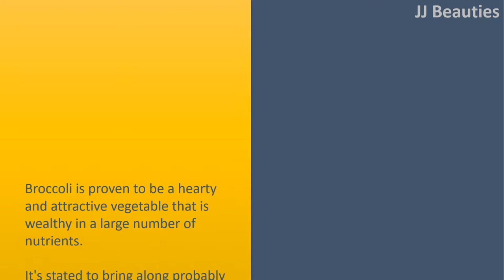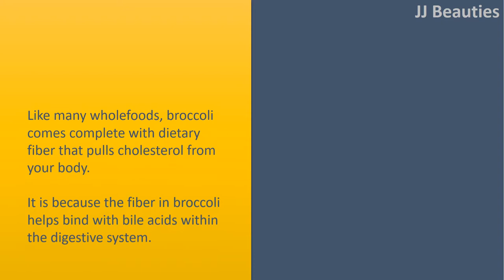Health Benefits Of Eating Broccoli Every Day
Broccoli is proven to be a hearty and attractive vegetable that is wealthy in a large number of nutrients.
 It's stated to bring along probably the most dietary punch associated with a vegetable. Whenever we consider ecofriendly vegetables to incorporate in what we eat, broccoli is among the foremost veggies arrive at our head.
 From the cabbage family, broccoli could be categorized being an edible ecofriendly plant.

 Cancer prevention.
 Broccoli shares cancer fighting and immune boosting qualities along with other cruciferous vegetables for example cauliflower, the city sprouts and cabbage.
 Broccoli contains qualities that depletes estrogens which often cause cancer in your body.
 Studies have shown that broccoli is very appropriate for stopping breast and uterus cancer.
 Cholesterol reduction.
 Like many wholefoods, broccoli comes complete with dietary fiber that pulls cholesterol from your body. It is because the fiber in broccoli helps bind with bile acids within the digestive system.
 This will make excreting cholesterol from the body easy. Based on an investigation through the Institute of Food Research, a specific number of broccoli might help reduce the bloodstream LDL levels of cholesterol by 6 percent.

 Bone health.
 Broccoli contains high amounts of both calcium and vitamin k supplement, each of which are essential for bone health insurance and protection against brittle bones.
 Together with calcium, broccoli can also be filled with other nutrients like magnesium, zinc and phosphorous.
 Due to these qualities, broccoli is very appropriate for kids, seniors and lactating moms.